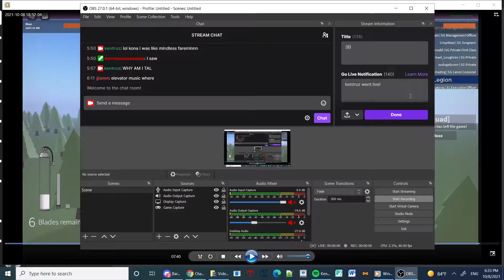HOW DID IT NOT DIE